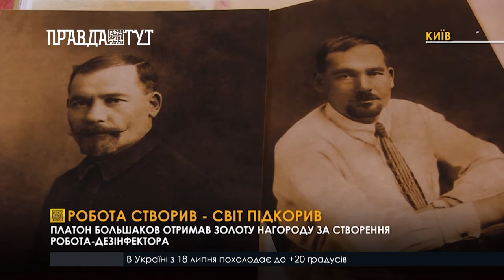Платон Большаков отримав золоту нагороду за створення робота-дезінфектора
Платону Большакову лише 14 і він наймолодший переможець серед всіх учасників від Київської малої академії наук на Малазійській технологічній виставці. Винахідник створив робот для дезінфекції місць масового скупчення і у результаті отримав золоту нагороду на міжнародному змаганні.

Мама Платона, Тетяна Большакова, дуже пишається своїм родом. Вважає, що Платон неспроста такий талановитий. Проте його історія розвитку геніальності розпочалася із боротьби із затримкою мовленнєвого розвитку. Більше дивіться у сюжеті Асі Хазової.